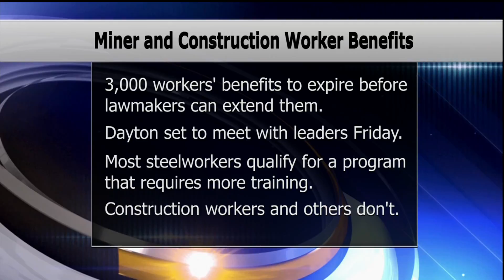Special Session Clock Ticking for Miners on Unemployment - Lakeland News at Ten - January 28, 2016